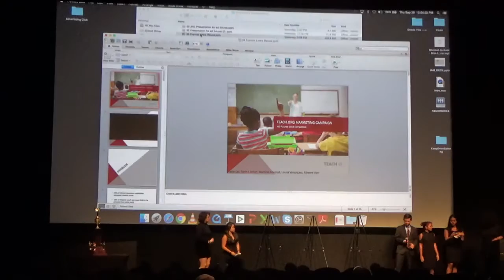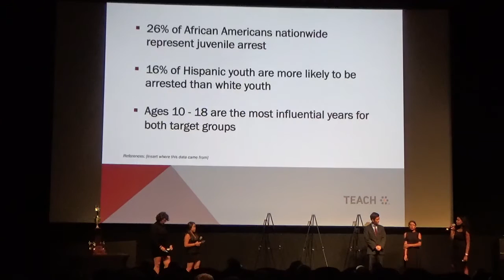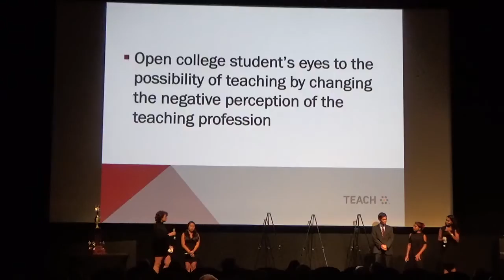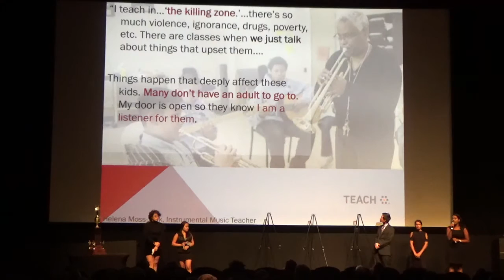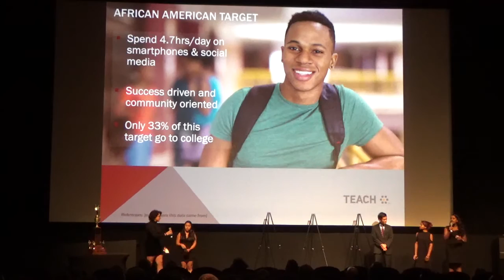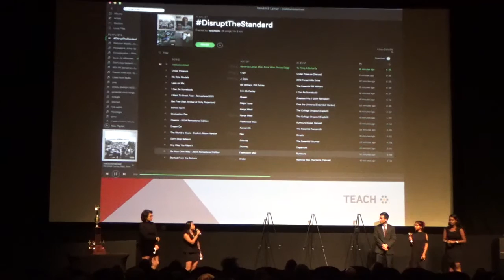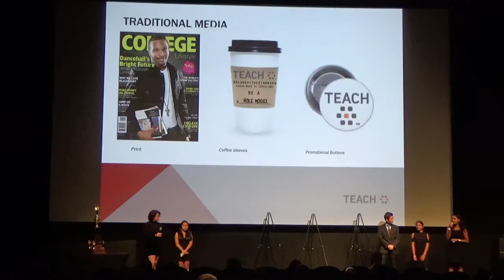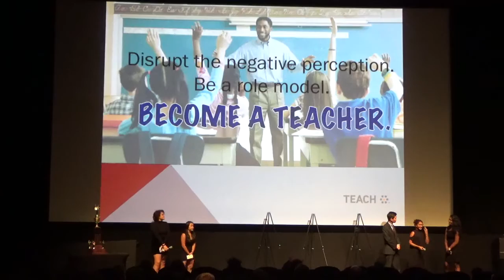ReImagin3D at AdFutures 2016 - Francis Lewis High School - Mr. Power